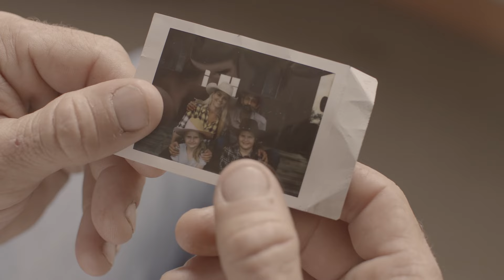Darren Johnson- Road Home (Official Music Video)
Special thanks to the wonderful people below!
Cast:
Farmer- Graham Baddock
Farmer's wife- Georgina Gillings
Farmer's Daughter 1- Bilyanna Baddock
Farmer's Daughter 2- Charlize van der Borgh
Truck Driver- Tom Armatage
Location Management: David Waller, Jesse Cooper, Peter Waller, Deborah Waller

Australia is a beautiful country and people who live here are extremely blessed but there are hard times of drought that can dishearten even the toughest of us. We Aussies stick together in those and help each other to get through them. Darren hopes that this song, even though drought is a reality, for now, will bring the spirits up and strengthen hope in people's hearts. We stand with the farmers and ask everyone to do their part to help their fellow Aussies. If you can give a struggling farmer a call, stop by someone's place with some groceries or donate

Spread the hope and show your support by sharing this music video!